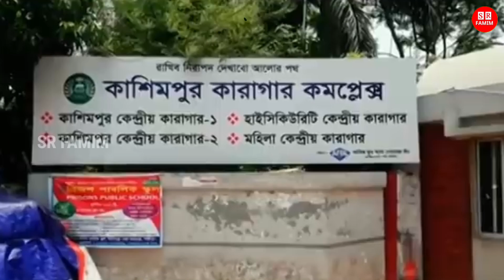পরিবারের সাথে রাগ! জেলের টয়লেটে চাদর ছিড়ে জীবন দিল আসামী! বউকে খ*তম করেছিল সে